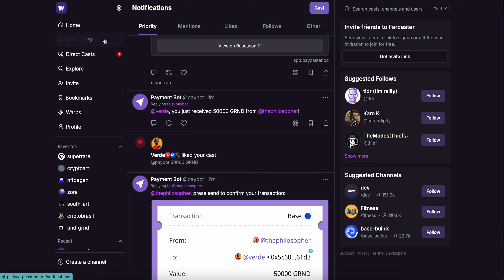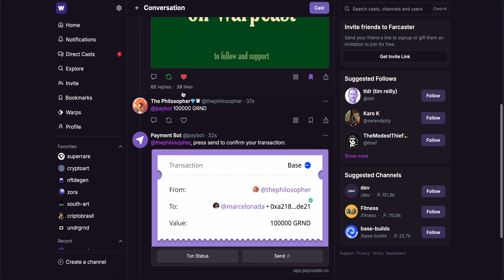The Philosopher's Tutorials - How to send tips on Warpcast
You can use paybot to send tips onchain; or, in case you have allowance in any token, you can write 100 $DEGEN (amount + $token) for this tip to be sent to the person in the next season airdrop. You have to verify first if you have allowance.